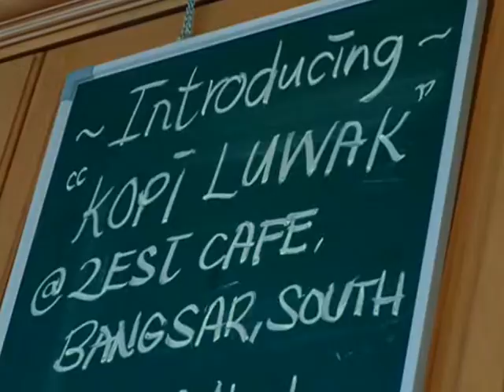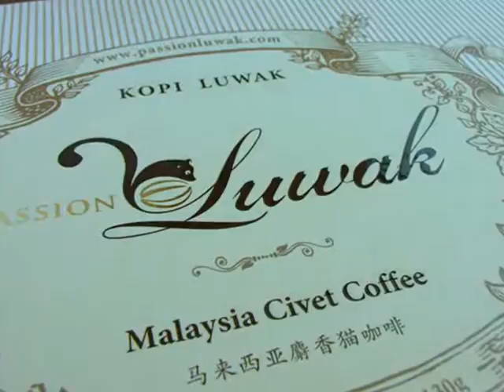Something is brewing in Zest.....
Zest is offering Kopi Luwak in our cafe now.  Come savour a cup of this unique, aromatic brew in our cafe!  Experience grinding coffee beans and brewing your own cup of Kopi Luwak with our stunning siphon brewer.